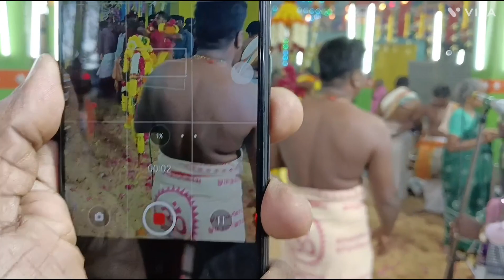கணியான் கூத்து மகுடம்